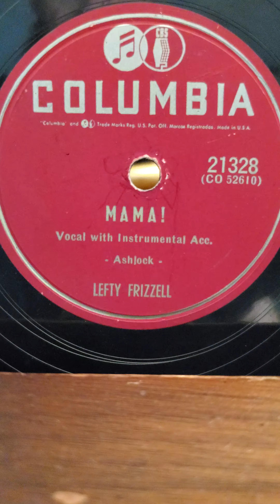Mama - Lefty Frizzell Columbia Records #21328